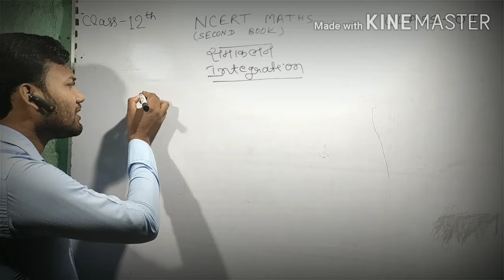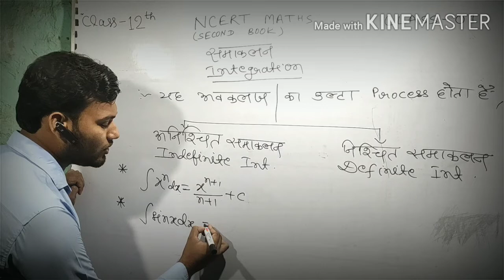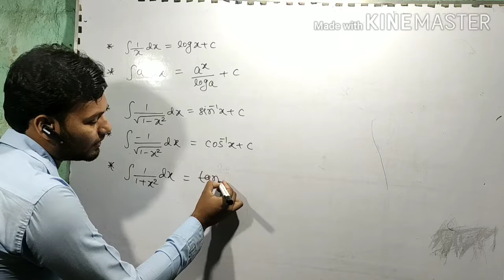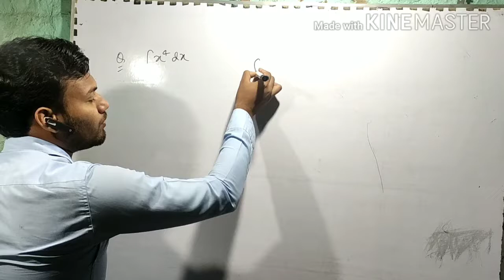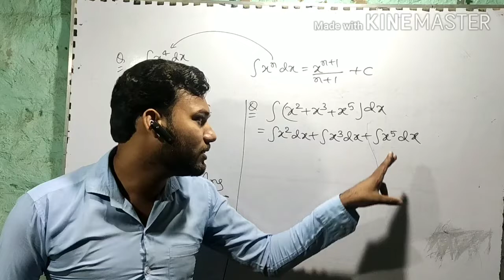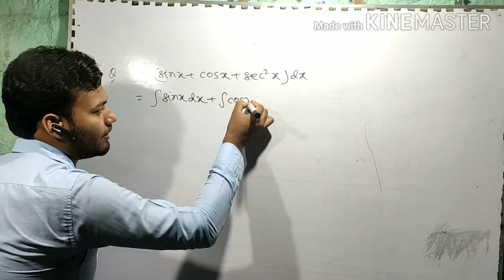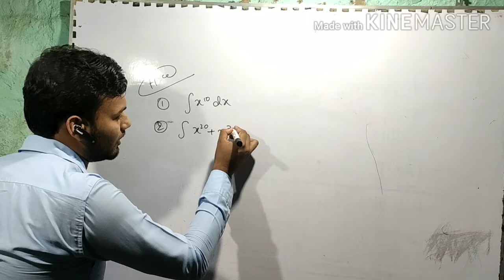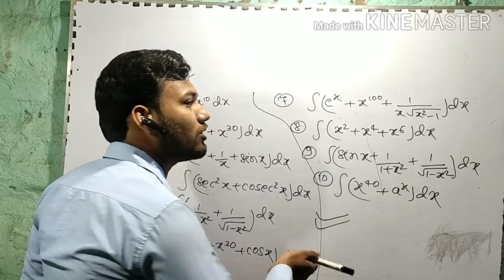Integration (Basic formula & question) समाकलन महत्वपूर्ण सूत्र और कुछ प्रश्न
Is video me aap integration ka basic formula aur question padhaya gya h
In this video explain integration basic formula and question